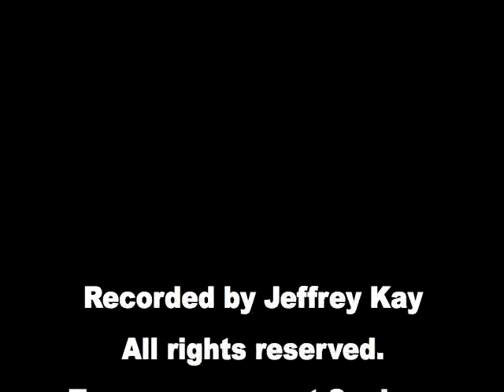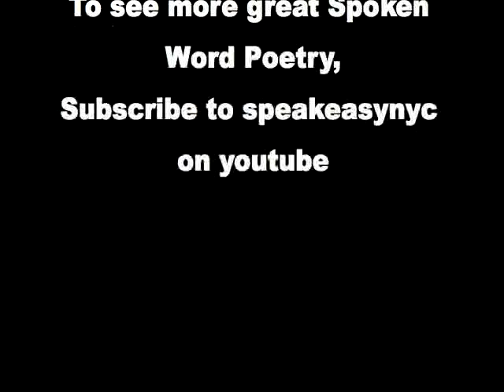Derrick Brown performs "Victory Explosions"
Derrick Brown, performs his Spoken Word Poem "The Victory Explosions" as part of the Junkyard Ghost Revival Tour, with Anis Mojgani, Buddy Wakefield and Cristin O'Keefe Aptowicz at Brown University October 2008